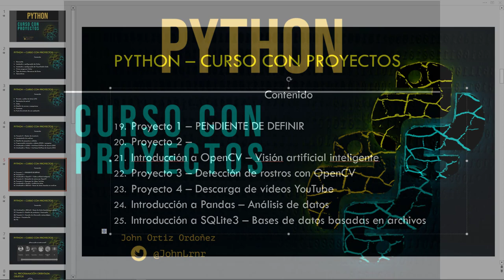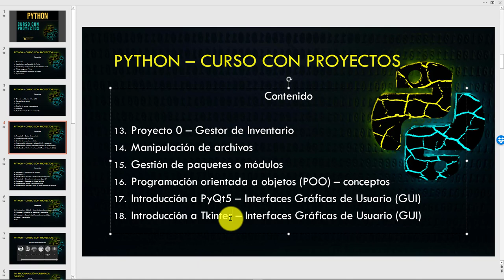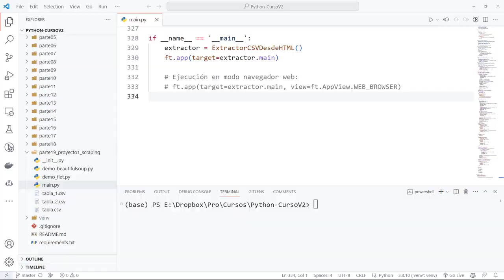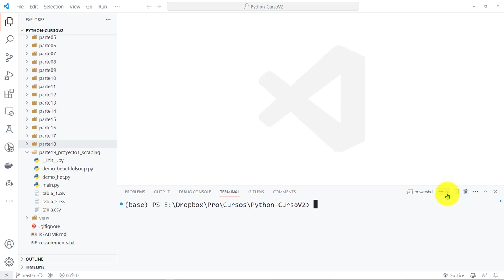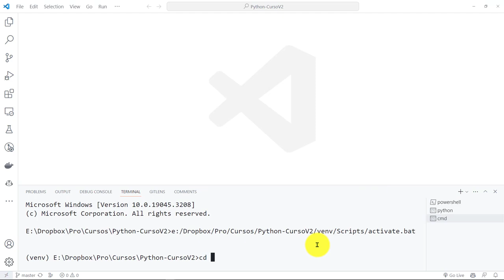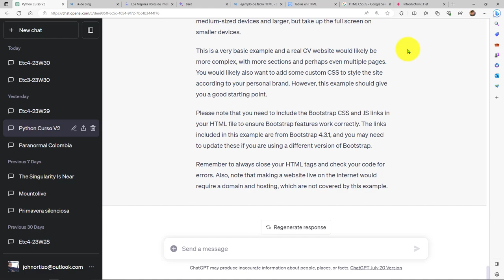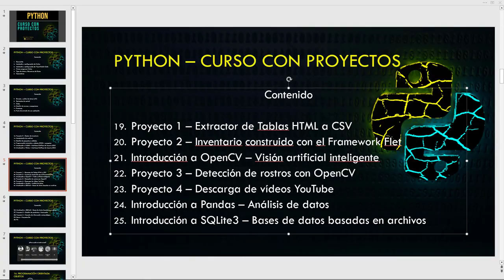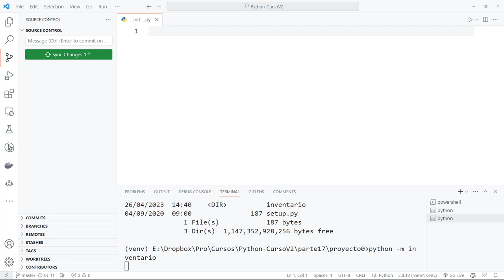Python Curso V2: 873 Propuesta para Proyecto 2 - Gestión de Inventario con el Framework de GUI Flet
Python Curso V2: 873 Propuesta para el Proyecto No. 2 - Gestión de Inventario con el Framework de GUI Flet.